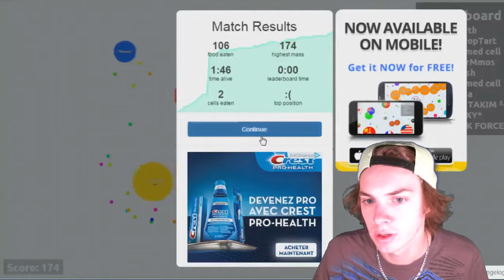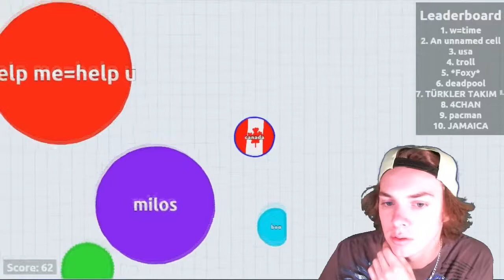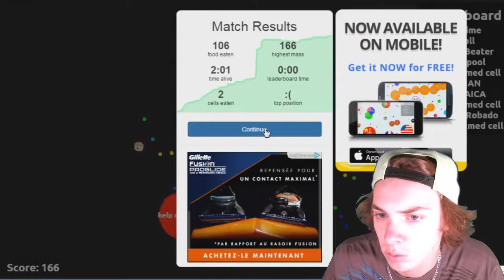SIR ADRODEM | Agar.io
Aujoud'hui, en tant que Sir. Nous dégustons.